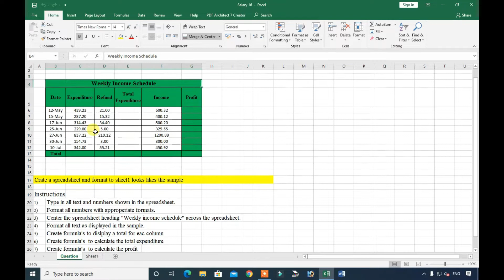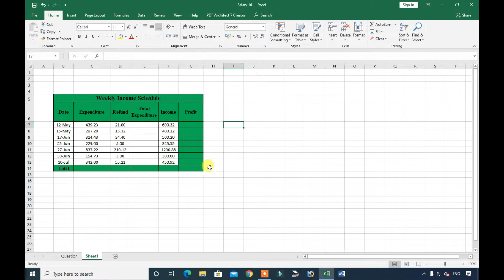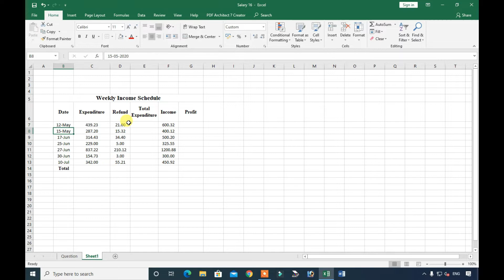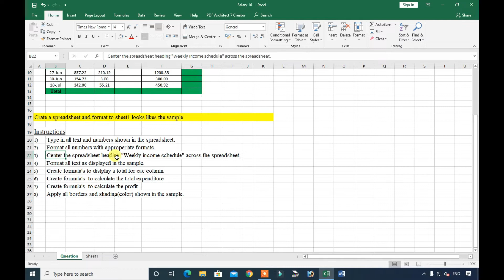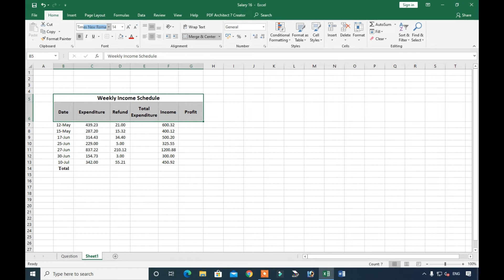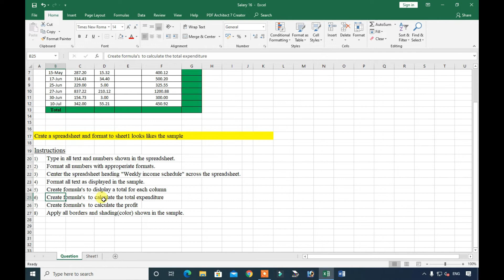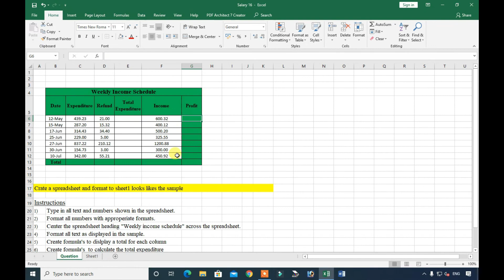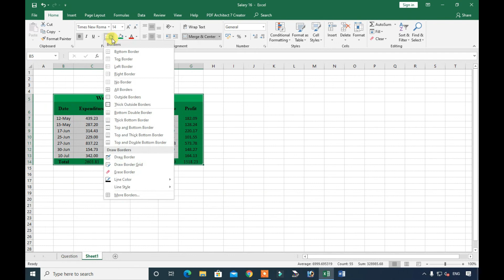OSSSC skill test part-14 video l Junior Clerk computer skill/practical test.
OSSSC/OSSC/OPSC/RRB ସମସ୍ତ ପ୍ରକାର Exam ପାଇଁ  Ms-Excel Practical Preparation Test l